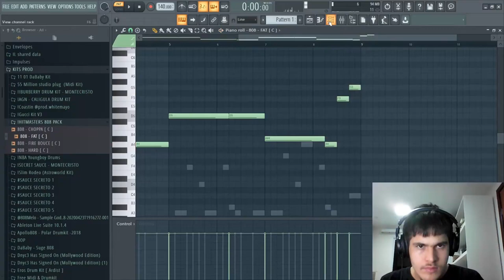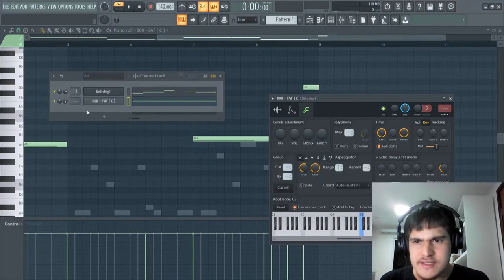ESSA É A PARTE MAIS IMPORTANTE DA SUA MIXAGEM